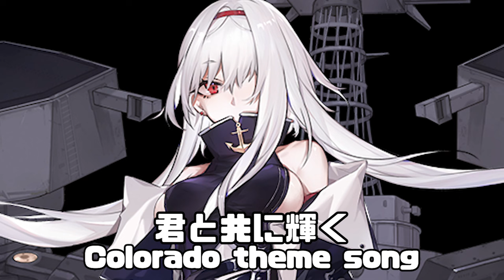君と共に輝く - Colorado theme song